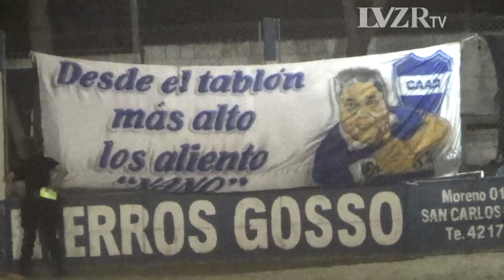Torneo Regional: Argentino 1-1 Arg. Quilmes de Rafaela (Fecha 2)